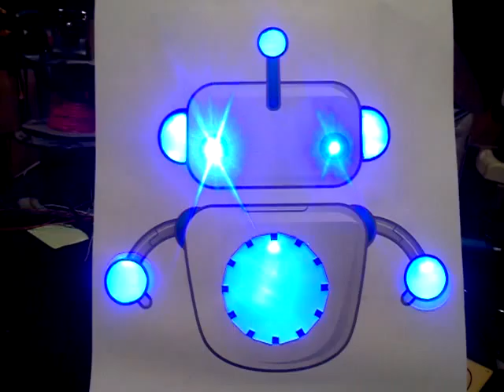Skybot Illumination Test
Testing the tri-colored LEDs after completing all of the wiring/soldering.